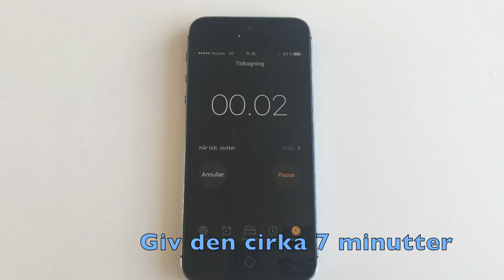Opskrift: Lækker pizzanini (ud af en frysepizza)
Hvis du elsker pizza og smeltet ost, så vil du helt sikkert også elske pizzanini, som er en kombi af pizza og panini - what's not to like?

Giv videoen et like, hvis du gerne vil have flere videoer ligesom den her.

Pizzaninien er god som eftermiddagssnack og er mega nem at lave. Det tager cirka 15 minutter i alt!

Det skal du bruge:
1 frysepizza
Lidt basilikum
Frisk mozzarella

Sådan gør du:
- Varm frysepizzaen i ovnen på 200 grader i cirka 7 minutter
- Hak basilikum i små stykker
- Skær mozzarellaen i tykke skiver
- Tag pizzaen ud af ovnen og skær den i kvarte.
- Læg ost og basilikum på to af skiverne og klap de andre skiver ovenpå, så du har to sandwiches.
- Varm dem i en bordgrill til de bliver brune og får de flotte grill-striber.

Vupti: Lækker pizzanini - lige til at spise!

Skriv til os på - vi vil altid gerne have endnu flere idéer til videoer, du gerne vil se, eller artikler, du gerne vil læse.

Kunne du tænke dig at få Vi Unge med posten hver eneste måned? Se alle de gode tilbud her - så har du helt styr på, hvad du skal skrive på ønskelisten, næste gang du har fødselsdag.